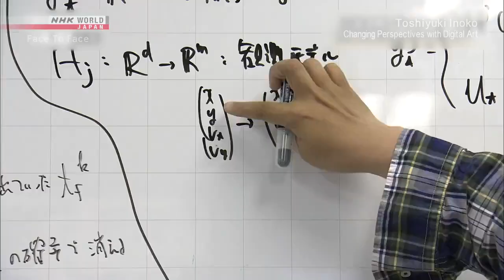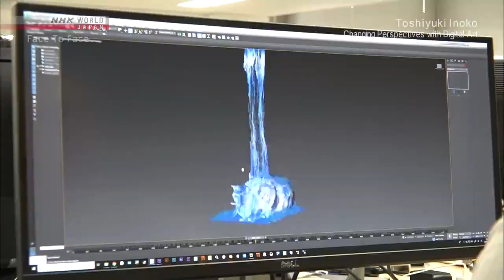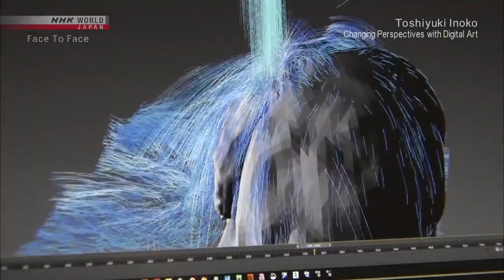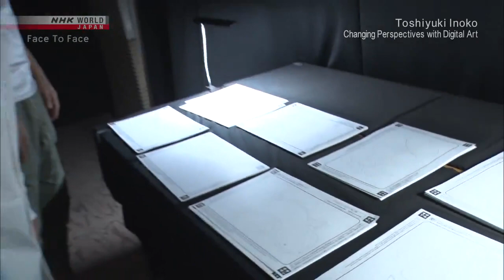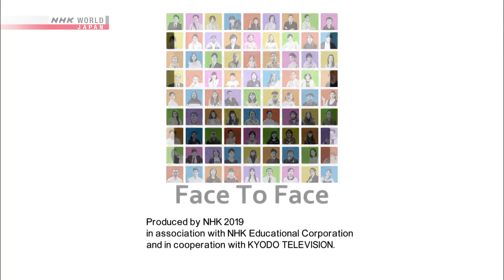Cambiando las perspectivas con arte - Toshiyuki Inoko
Un documental de video mapping y arte digital, con el trabajo de Toshiyuki Inoko.
(Activa los subtítulos en español)